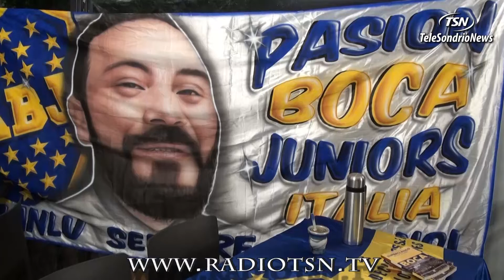A Morbegno un libro sul calcio argentino